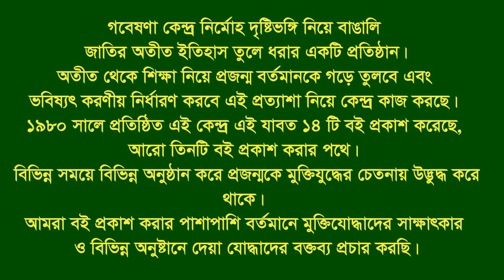Interview of Md. Samsul Hoque * Tangibari. Munshigonj. F Fighter.FF.Thana Commander.